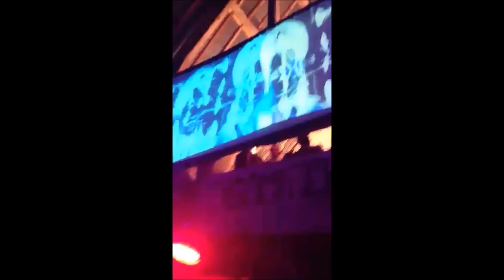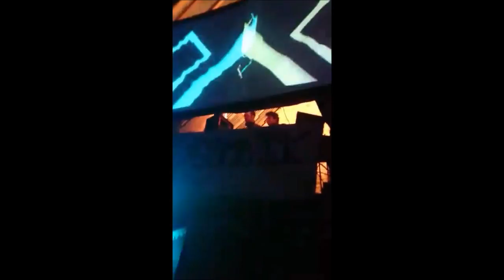Free party Zygomatek Sound System - 04.02.2017